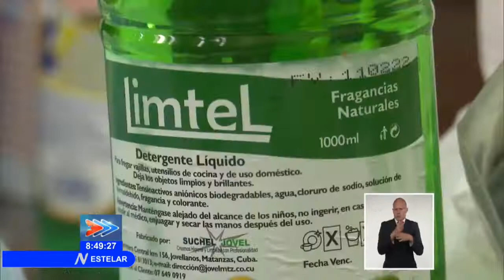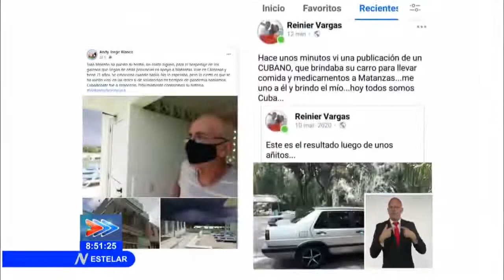Entrega de donativos para apoyar a las familias matanceras ante la situación epidemiológica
Durante toda la semana estudiantes y profesores de diferentes facultades de la Universidad de La Habana - UH, así como instituciones, empresas y ciudadanos a título personal, se sumaron a la entrega de donativos para apoyar a las familias matanceras ante la situación epidemiológica que se vive en la provincia.